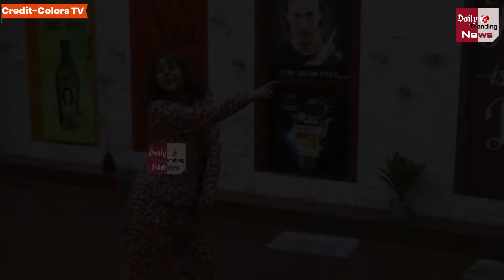Bigg Boss 13 : BB 13 Day 84 Morning Dance |Housemates Amazing Dance In Morning |BB13 Tonight Episode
Bigg Boss 13 : BB 13 Day 84 Morning Dance | Housemates Amazing Dance In Morning | BB 13 Tonight Episode | Day 84 | BB 13 | Bigg Boss 13 Latest News | Bigg Boss 13 Latest Updates | Bigg Boss 13 Tonight Episode 84